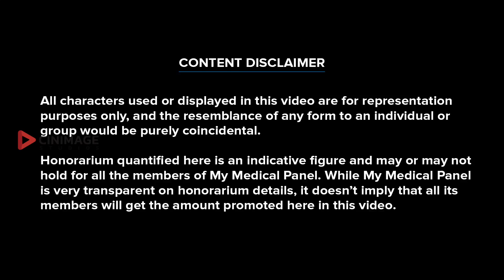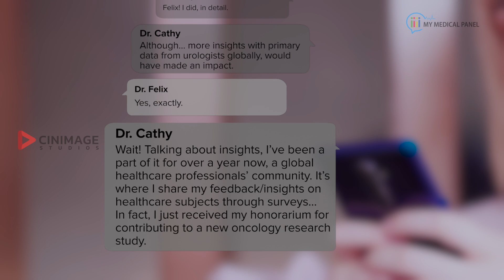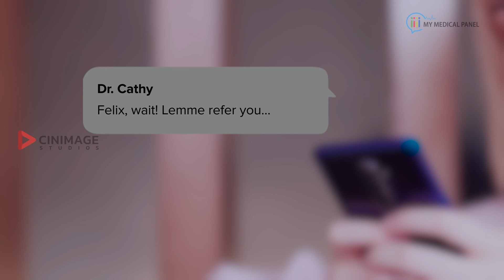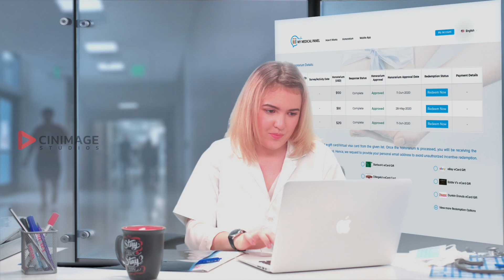Product Video for My Medical Panel